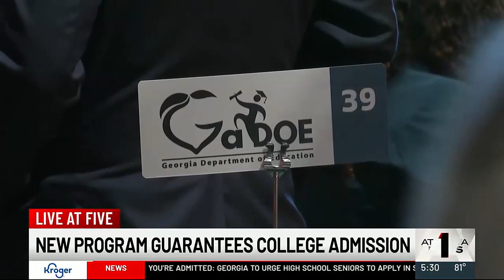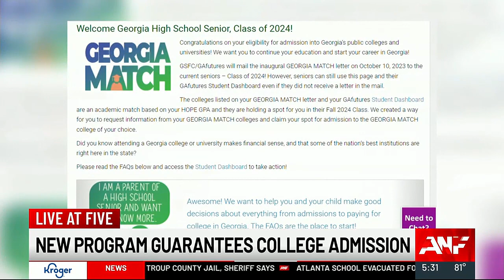New Georgia direct admissions program will guarantee admission to some state schools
The Georgia Match program will use senior’s 11th grade Hope GPA to place them in one of the state’s technical institutions, colleges, or universities.